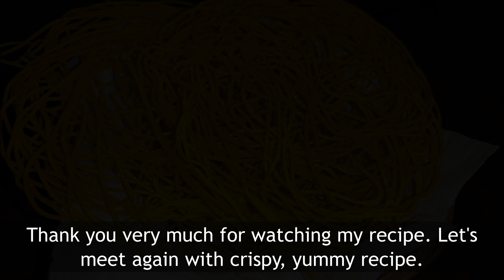कुरकुरीत शेव याची चव कायमच लक्षात राहील | गौरी गणपती स्पेशल 🙏🏻 | Shev recipe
त्यासाठी लागणारी सामग्री -
१  वाटी हरभरा डाळीचे पीठ
१/२ वाटी तांदळाचे पीठ
चवीनुसार मीठ
१/२ चमचा हळद
१ चिमूट खाण्याचा सोडा